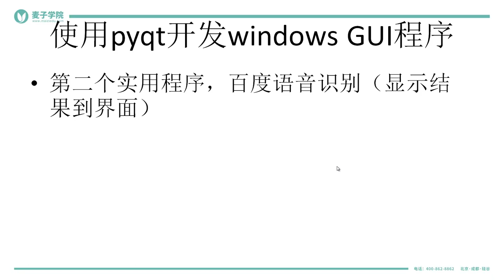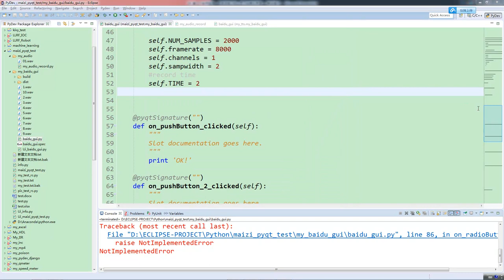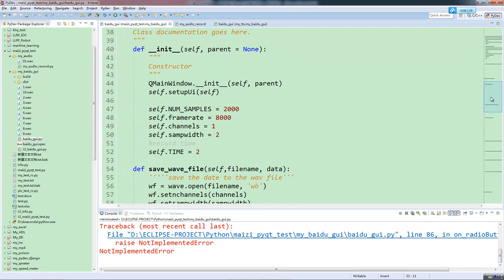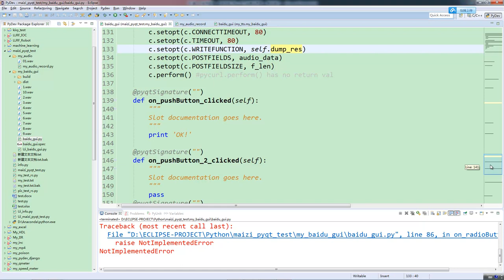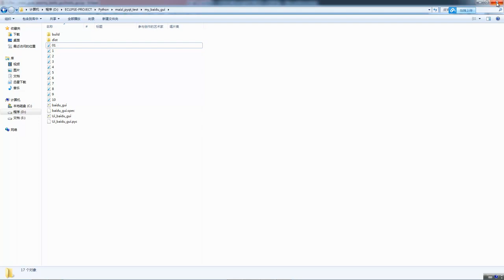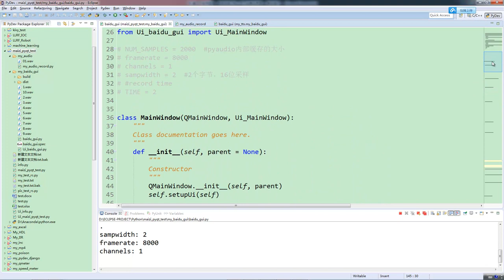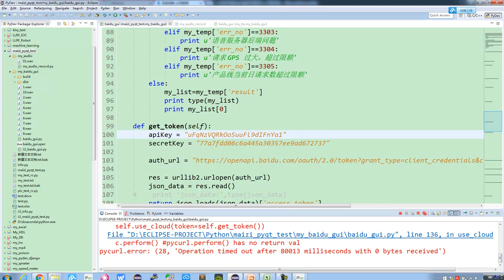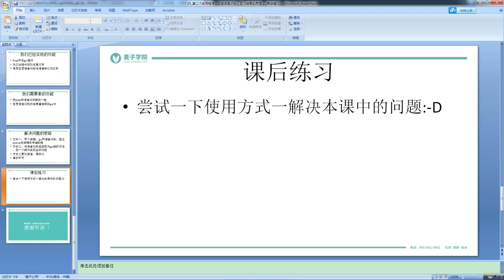使用pyqt开发windows gui程序及打包41 百度语音识别（显示结果到界面）